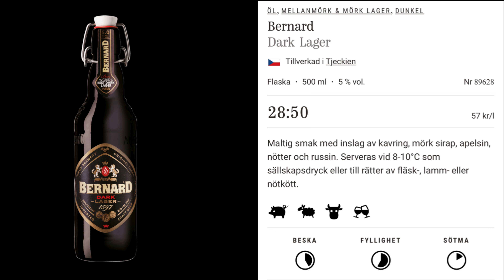Dark Lager || Bernard Family Brewery 🇨🇿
This  unpasteurised  dark  lager  is  all  about  speciality  malts. The  combination  of caramel, Bavarian,Pilsner,  and  colour  malts results  in  its  roasted  character,which is  an  amazing  alternative  to  the  sharp grassiness of good Bohemian  pilsners. After the first sip,you will be  pleased by coffee, caramel and nutty flavors balanced with the bitterness of noble Saaz hops. The unique experience of this traditional lager is under scored by the EU protected geographical indication“Czech Beer”and several Czech and international degustation awards. Dip your nose into its brown head and enjoy the taste of this deep dark lager.